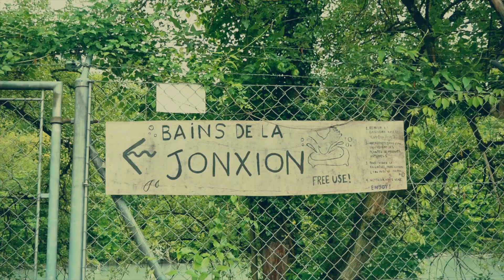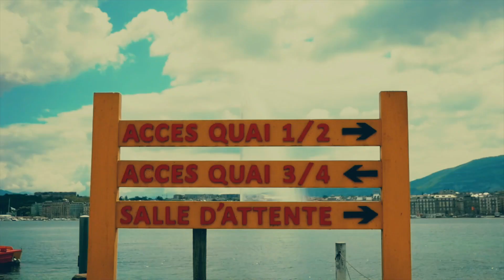geneva, 2023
accidentally wes anderson in switzerland

/ all credits to alexandre desplat for this tune